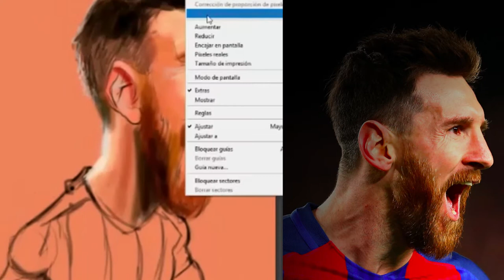The football legend (Leo messi) Quick Caricature painting | Photoshop |By juanMA sanchez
Lionel Andrés "Leo" Messi is an Argentine professional footballer who plays as a forward for Spanish club FC Barcelona and the Argentina national team. He is the best football player in the world for five times .

if you want us to draw some of your celebrties tell us in a comment.

this amazing art is by juanMa sanchez ..
motion graphics is by Sam shawkey